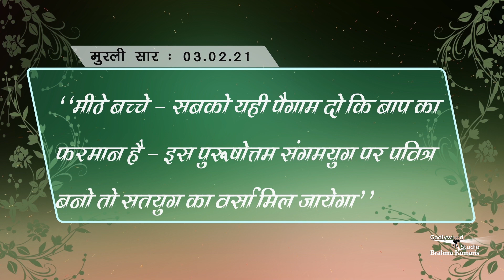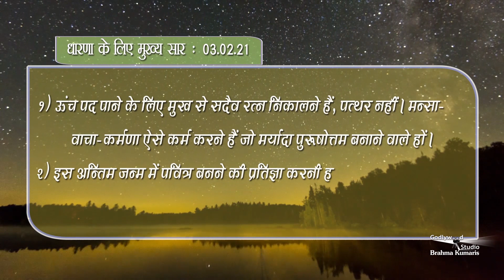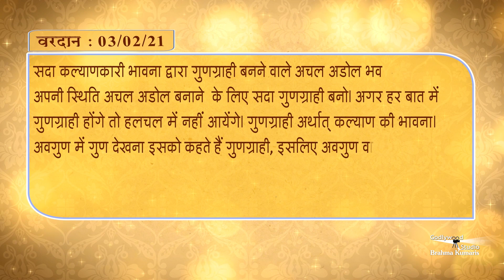अब रोज की मुरली पढ़ने के साथ साथ सुन भी सकते हैं -Aj Ki Murli Ka Saar | Murli -03-02-2021 | BK Murli